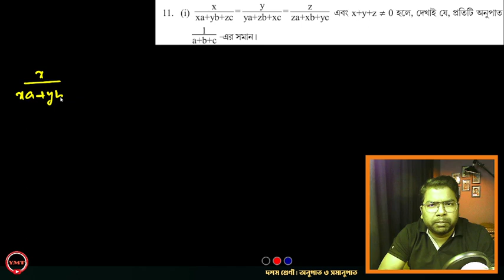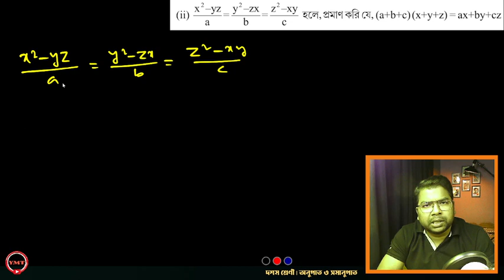Class 10 | Kose dekhi 5.3 Q11 (i)(ii)(iii) | কষে দেখি 5.3 | অনুপাত ও সমানুপাত | Yogi Math Tutorial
যে সকল ছাত্র-ছাত্রীরা আমার ভিডিও দেখছো  তাদের কাছে আমার একটাই কথা বলার যে তারা যেন এই অংকগুলোকে অবশ্যই নিজের খাতায় প্র্যাকটিস করে এবং বারবার করে। কারণ অংক হচ্ছে এমন একটি বিষয় যেটি কে তুমি বারবার প্র্যাকটিস না করলে কখনোই অংক গুলোকে তুমি সময়ের মধ্যে পরীক্ষার হলে করতে পারবে না।